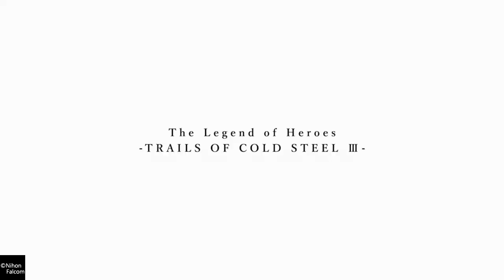The Legend of Heroes Trails of Cold Steel III Demo Sleipnir F1 / Ines the Stout & Ennea the Sharp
A slight detour from Trails of Cold Steel II to make way for the Demo of Trails of Cold Steel III for the first time in english. The demo is done on nightmare as Class VII Special Operations battles 2 Vanguard Archaisms as well as the Stahlritter before the "Glory Hound" came and stole the show with some old allies.

ps. took a while to get a feel for the new controls.